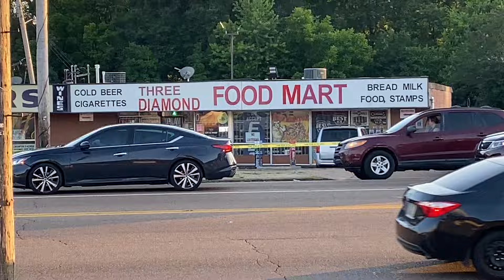Memphis man Shot in Orange Mound 2 men shot & rushed to hospital